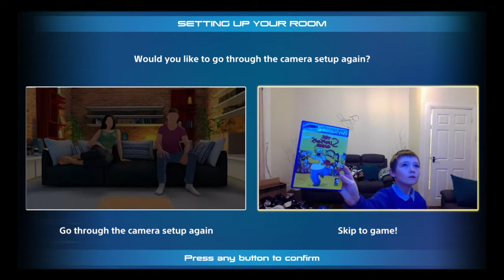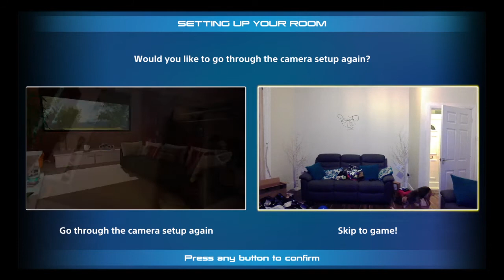My ps2 games 2020 on my birthday with retro games